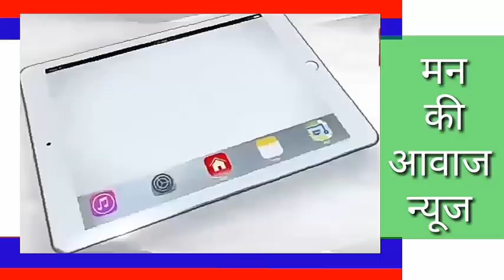स्वर्गीय मुकेश कुमार चौवटीया की अंतिम यादे देखिए मन की आवाज न्यूज पर "वतन की ओर" मे उनका साक्षातकार।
स्वर्गीय मुकेश कुमार चौवटीया की अंतिम यादे देखिए मन की आवाज न्यूज पर उनका आखरी साक्षातकार। मंडार मे आयोजित वतन की ओर महोत्सव मे उनका आखरी साक्षातकार व टीम सदस्यो के साथ हंसी खुशी के कुछ पल सिर्फ मन की आवाज न्यूज पर।